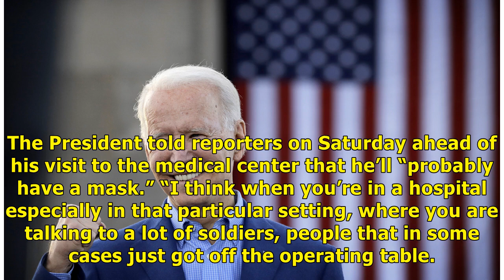Biden Camp Rips Into Trump After He Finally Wears Mask In Public: 'He Wasted Four Months'/ Remedi...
Biden Camp Rips Into Trump After He Finally Wears Mask In Public: 'He Wasted Four Months'/ Remedies New
The Biden campaign was quick to call out President Trump after he finally wore a mask publicly after months of refusing to do so on Saturday night. During a visit to wounded service members at Walter Reed National Military Medical Center on Saturday night, Trump visibly wore a mask for the first time following months of expressing his reluctance to comply with mask wearing requirements amid surging coronavirus cases throughout the country. The move came after several prominent Republicans, inclu...